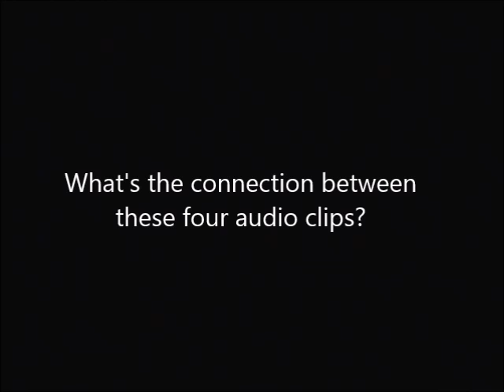Connection Question 12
That is the question. Or rather, this is the question.